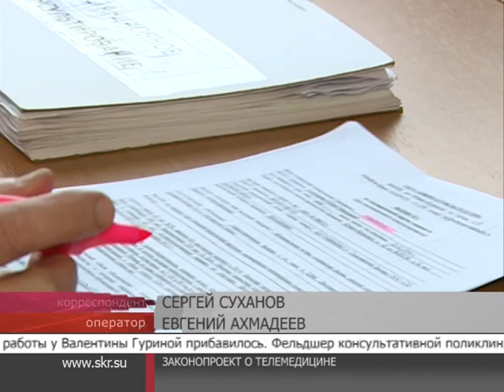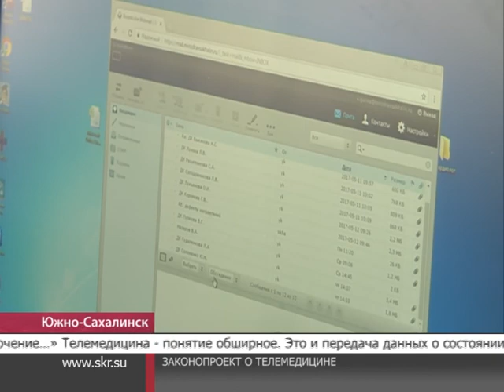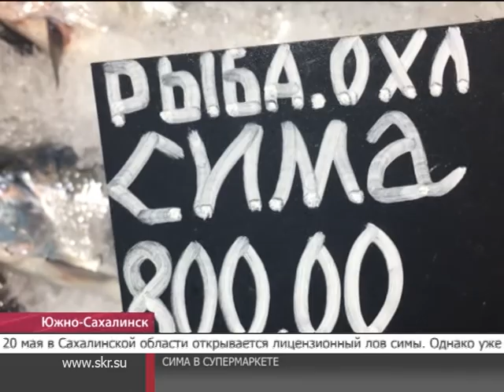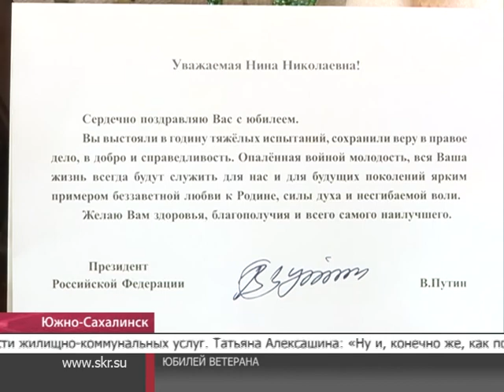Центр внимания. 19.05.2017 г.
В минувшую пятницу в центр нашего внимания попали санитары леса. Островной минлесхоз очищает лес от поваленных деревьев в районе городского парка.
Лечение в прямом эфире. На Сахалине расширят возможности телемедицины.
Тандем искусства и спорта. В Южно-Сахалинске проходит Кубок области по художественной гимнастике.
Леса много не бывает. Анивские школьники озеленяют город.
Об этих и других событиях Вам готовы рассказать корреспонденты телеканала ОТВ и ведущая Галина Ким.